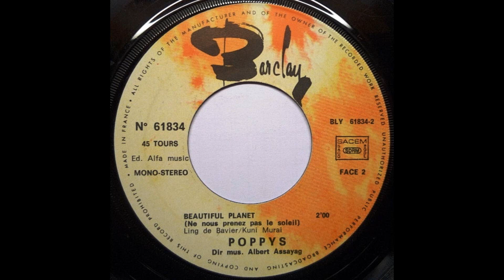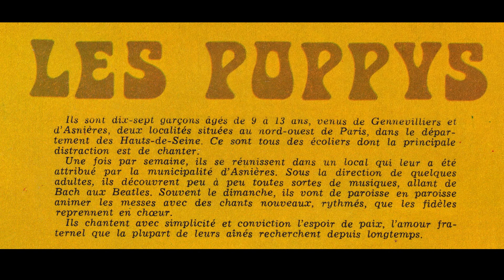Les Poppys - Beautiful Planet (Ne nous prenez pas le soleil ) 1973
Soliste ; Bernard Carayon
Une chanson qui était déjà sur Youtube .
Cette version a une qualité sonore légèrement meilleure . ( je pense )😊

La mouette et l’albatros s’étaient posés sans se douter,

Que sur le sable, la vague noir les attendait pour refermer leurs ails,

En les couvrants de sa nuit, un son humble,

Et c’est ainsi :

Que sont mort des milliers d’oiseaux, de poissons dans la mer,

Dans les lacs et les rivières.

Que pour avoir été mal aimé, les fleurs se sont fanées.

Le génie cache la lune, les étoiles et le soleil.

 Dans un nuage, mais des enfants voulant continués à vivre heureux,

 Sous le ciel bleu qu’ils ont aimé, se mettent ensemble,

A lui chanter:

Ne nous prenez pas le soleil, laissez-nous les oiseaux,

(Bis) Les poissons, les fleurs des champs.

Rendez-nous la mer et les plages d’or que vous avez connue.